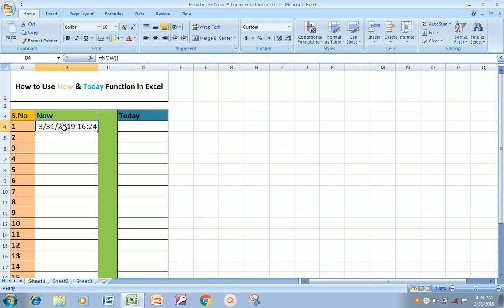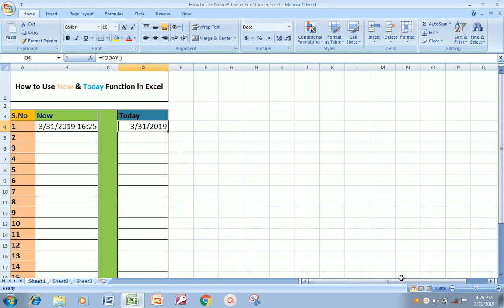Excel Now, Today Function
आज के इस Video में आप सीखेंगे की Now, Today Function आप Excel में कैसे Use कर सकते है।